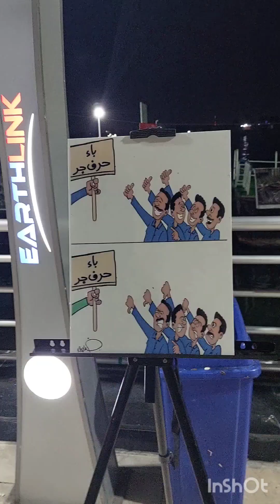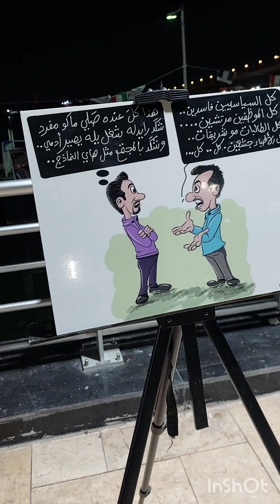جولة في كورنيش البصرة يوم 2023/1/8 خليجي 25